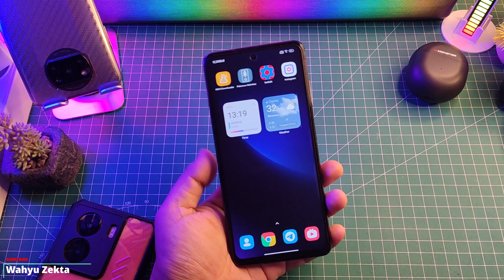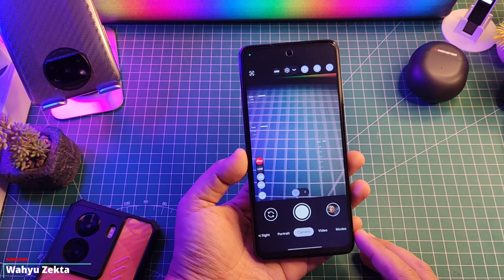Saingan Xiaomi 13T Nih 😄 Poco X3 NFC Pake Gcam Leica Asli Mantep Banget Hasil Fotonya! Wajib Coba!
Test Poco X3 NFC Aplikasi Kamera Leica LMC 8.4 Asli Mantep Banget Hasil Fotonya! Selengkapnya Langsung Ke videonya..

Download Leica LMC 8.4 R14

Config Leica LMC Khusus Poco X3 NFC

Produk yang pernah saya pake :
OFFICIAL GRUP WAHYU ZEKTA OFFICIAL